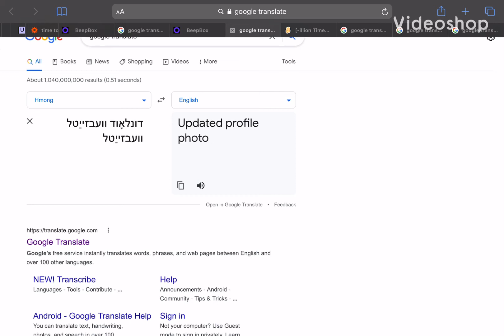TFLMKMPPUIWIWOWIWU Unmuted Version